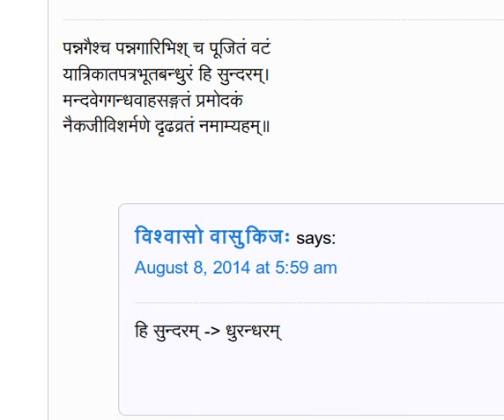atishakvarI chAruchAmaram चारुचामरम्